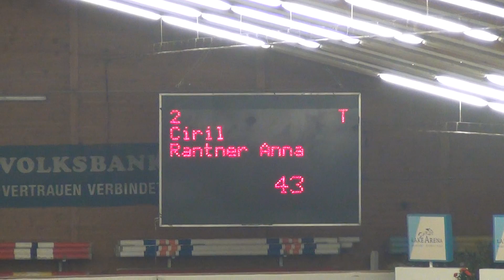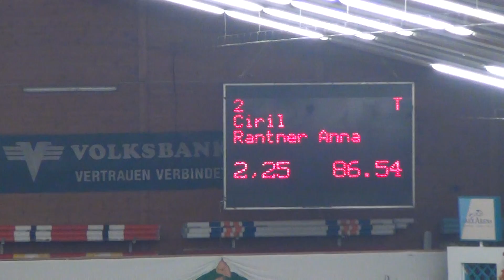Anna Rantner mit Ciril S* 1,40 platziert und 0
CSN Wiener Neustadt 03/15